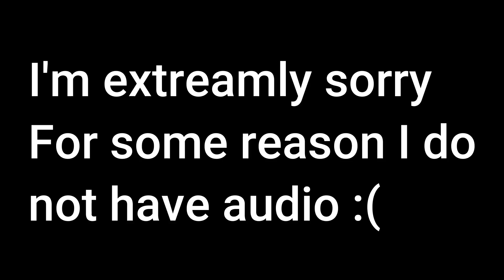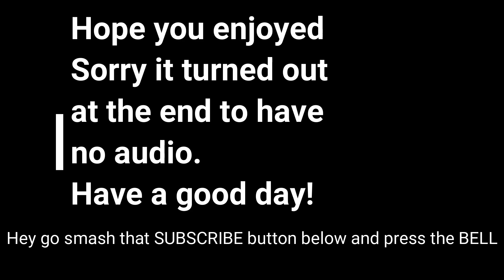Catching GIANT Bass Spring Fishing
Hope you guys enjoyed this video. In this video I catch a GIANT bass.  I'm just starting to get into YouTube and hope to keep this going for a bit.